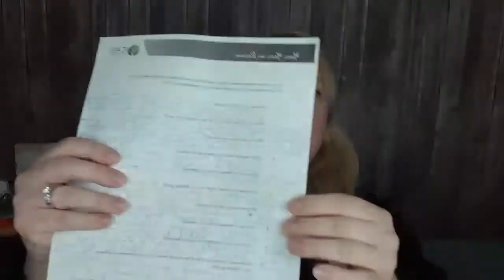Do This One Thing Before Crafting your Goals